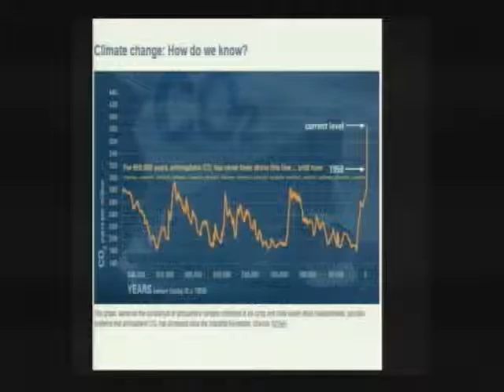Hearing: Department of Energy Science & Technology Priorities (EventID=101002)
Full Committee Hearing - Department of Energy Science & Technology Priorities

Jun 18, 2013 10:15 am